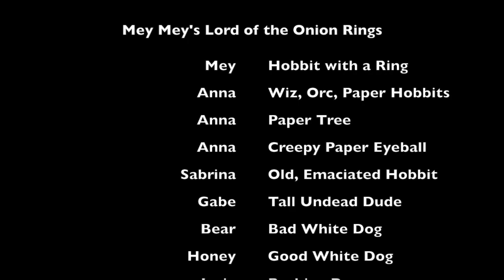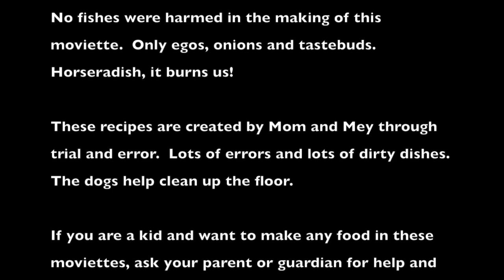CORRECTED Version Lord 2 of 2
Lord of the Onion Rings Part 2